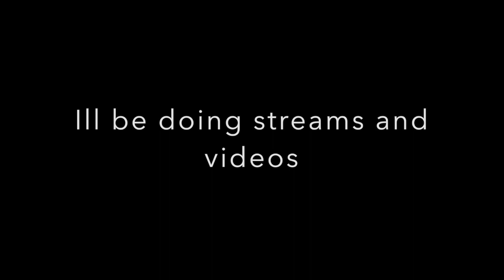I MADE A GAMING CHANNEL!!!